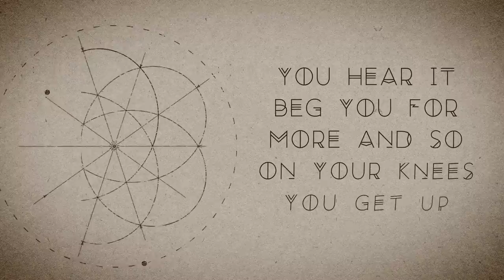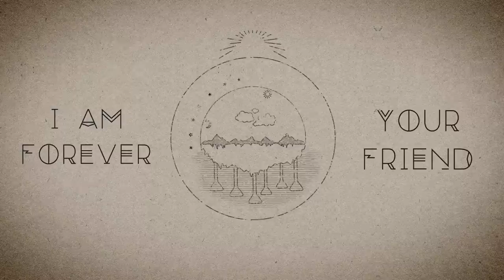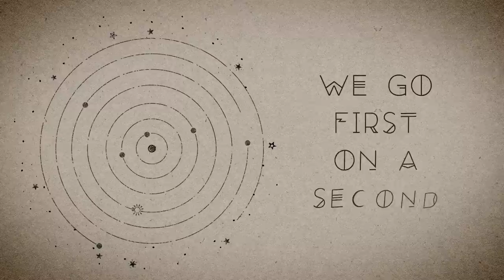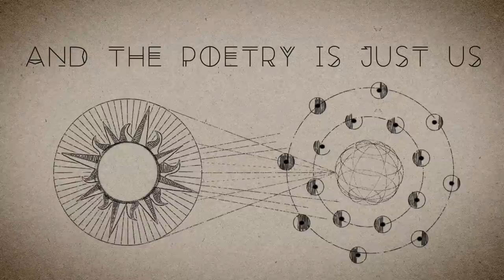SOJA - Fire in the Sky (Official Lyric Video)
Video produced and directed by Josh Knoff